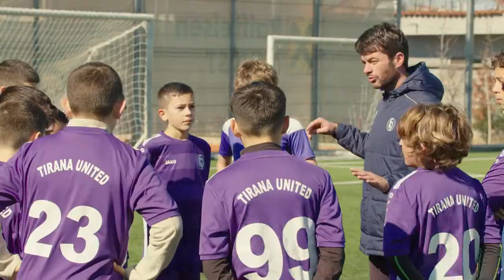Tirana United - UEFA Bronze medal - Besot Social Initiative 2021-2022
Tirana United is a small football and tennis club which is turning into a bigger sport community in the capital of Albania.

The documentary was prepared by @tankazazi.